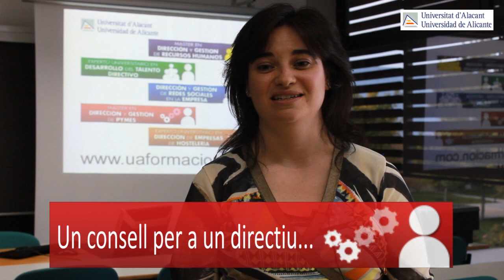Lourdes Canós-Darós | Universitat Politècnica de Valencia